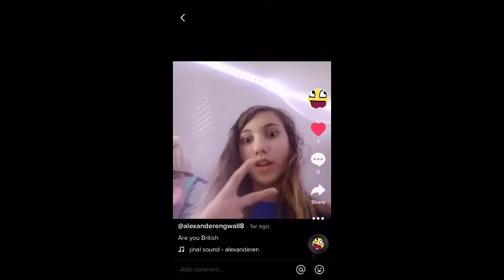Alex TheParanormal￼Vesta Creepy pastaHunter￼